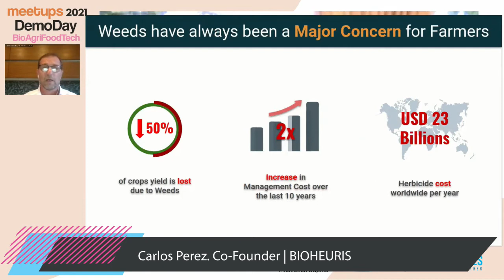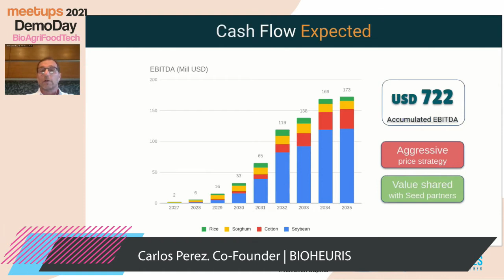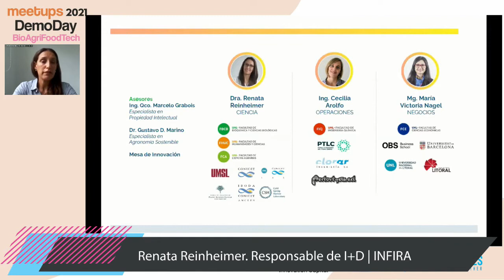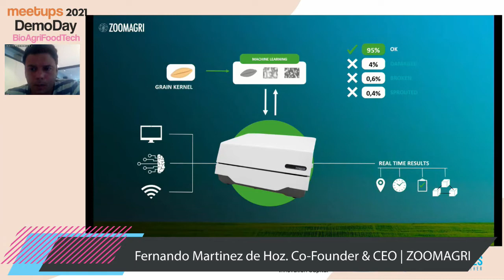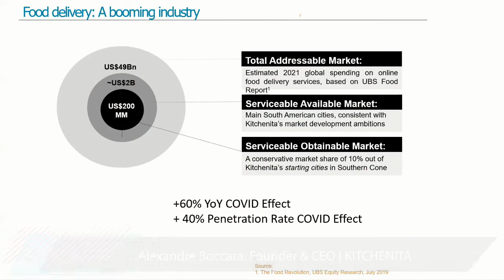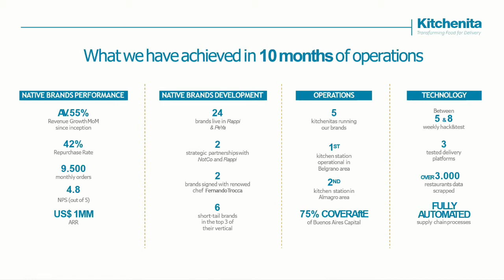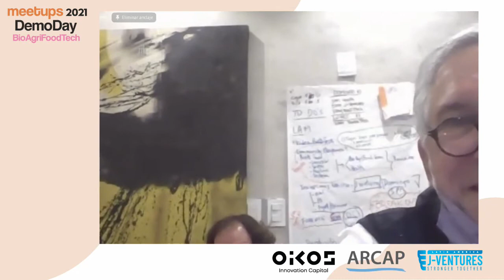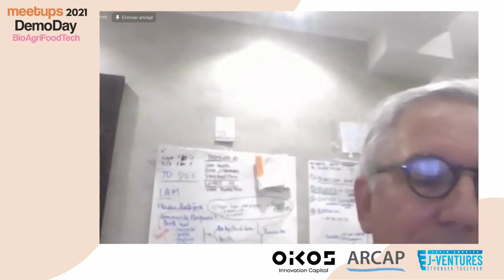PuntaTech Meetups - BioAgriFoodTech by Oikos, J Ventures & ARCAP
Side Event en el Marco de PuntaTech 2021 organizado por Oikos, J Ventures y ARCAP.

Speakers:
- Pilu Giraudo - Presidente Honorario en Aapresid
- Laura Loizeau - Senior Director en Kynetec
- Luciana Pagani - Founding Partner, Boosteller

Startups:
- Bioheuris
- Infira
- Kitchenita
- Polynatural
- ZoomAgri